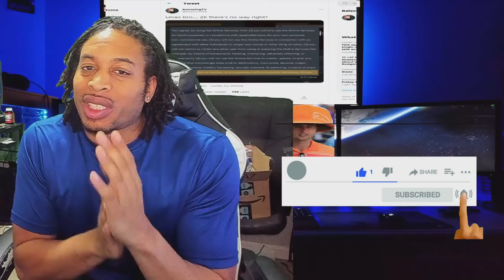2K BANS WAGERS IN NBA 2K21 THE COMMUNITY'S RESPONSE TO THIS AND VC PRICES NEEDING TO BE CHANGED